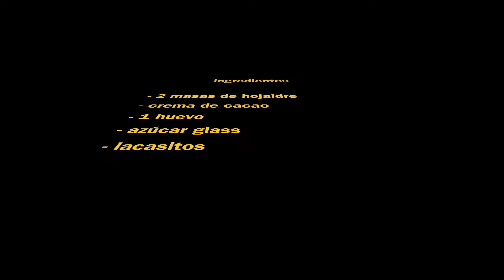ÁRBOL DE NAVIDAD DE CHOCOLATE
¡¡Bienvenid@s un lunes más a mi canal!!

Para la receta de hoy tengo un ayudante, mi sobrino Christian.

Como veis es una receta súper sencilla con un resultado muy bonito. Además podeis hacerla con los peques de la casa que seguro se lo pasan de maravilla.

Os espero el viernes con otro vídeo extra, una sugerencia de postre super llamativo y muy fácil de hacer.

🎼 Música vídeo: Deck the Halls Jazz.mp3

🎥 Grabo con: mac book air